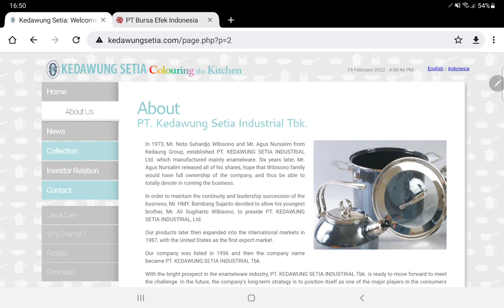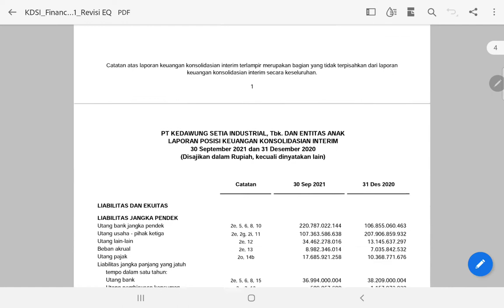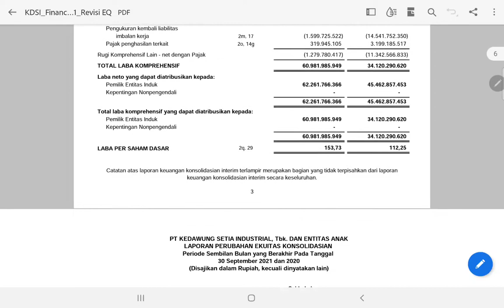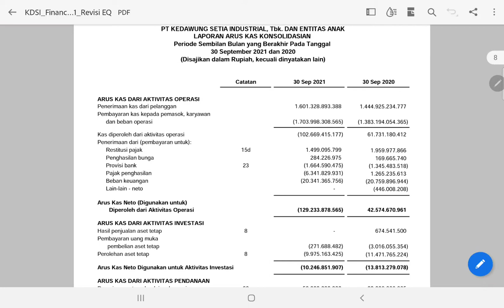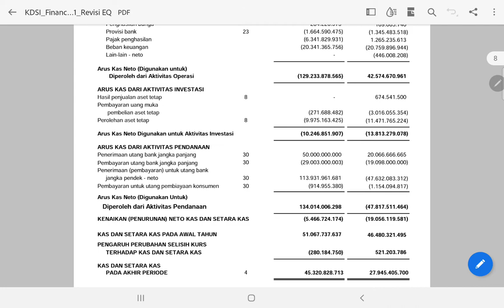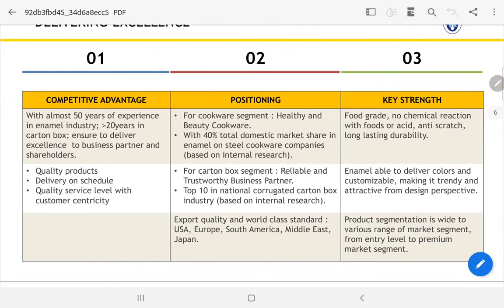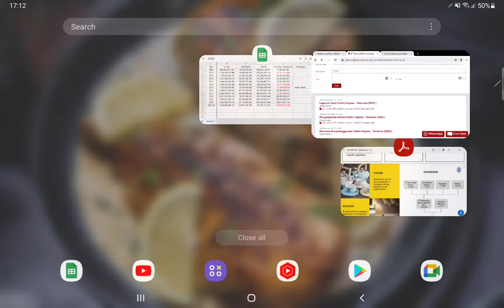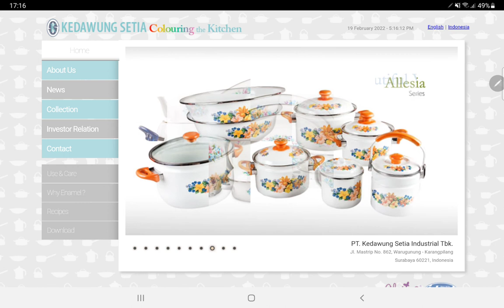Analisa Bisnis Perabotan Makan Minum - PT Kedawung Setia Industrial Tbk - Saham KDSI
Analisa laporan keuangan dan prospek bisnis PT Kedawung Setia Industrial Tbk - saham KDSI.